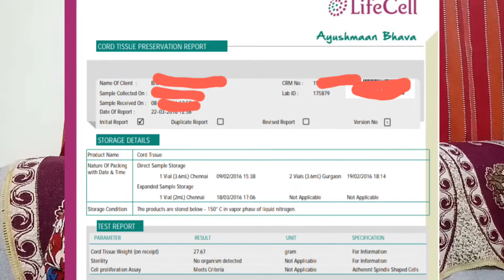Stem cell Storage | Cord blood banking | Lifecell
Stem cell Storage | Importance of stem cell banking | Cord blood preservation | LifecellIndia